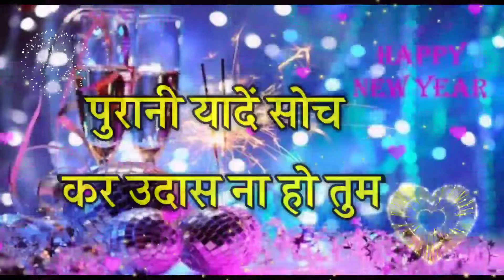मोहब्बत शायरी 2022 दोस्तों के लिए || happy new year shayari || best Gulab shayari || sad status